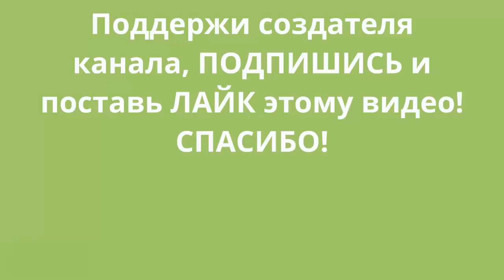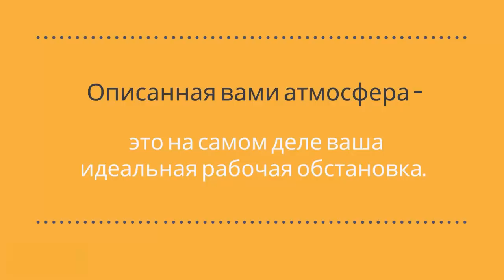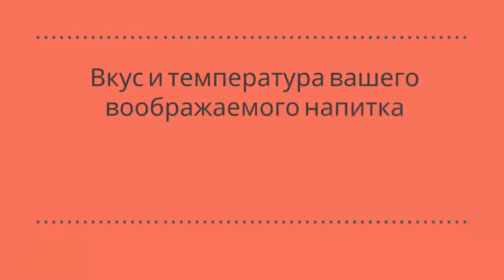Проективный ПСИХОЛОГИЧЕСКИЙ ТЕСТ! Расскажет о ваших отношениях с людьми!